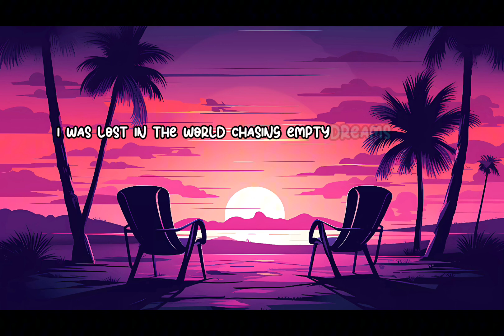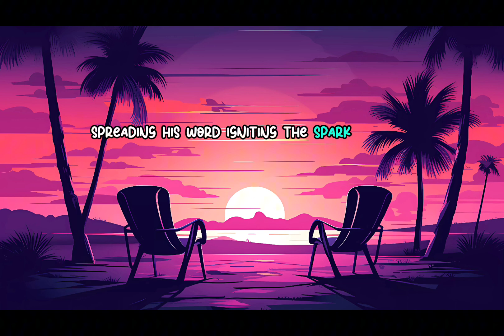Living for the King - idesignit music